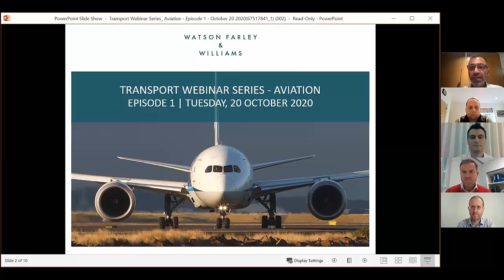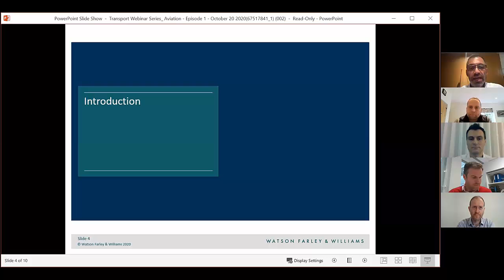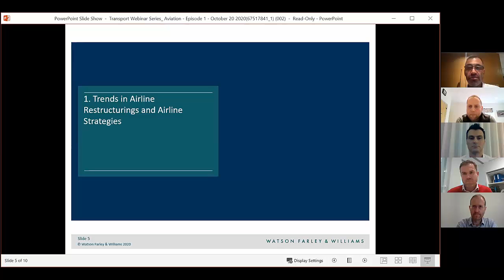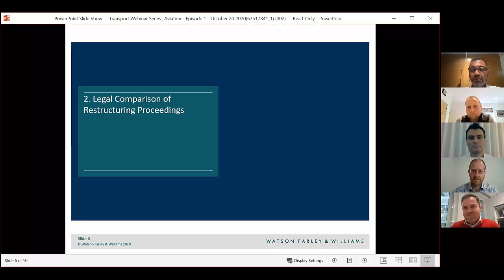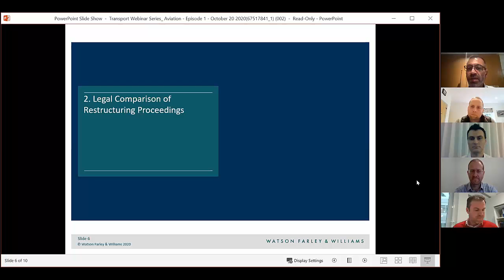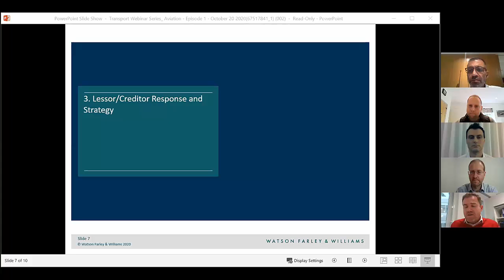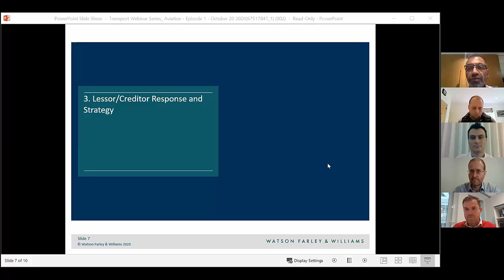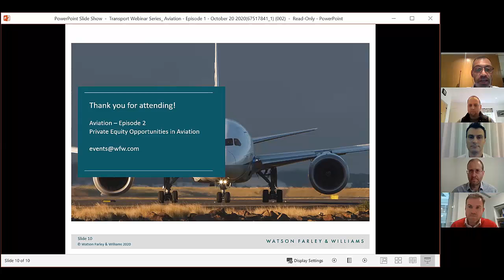Transport Webinar Series — Aviation Episode 1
In our Transport Webinar Series, we offer interesting discussion and market commentary on the key topics for all industry participants at the moment. In this webinar, our panel look specifically at Aviation Restructuring.

Featuring:
• Alan Polivnick, Partner, Dispute Resolution
• Dominic Pearson, Partner, Asset Finance
• Stephen Parker, Partner, Restructuring and Insolvency
• Stephan Krastev, Managing Director, Seabury Capital LLC
• David Soden, Partner, Restructuring Services, Deloitte LLP

If you have any questions relating to the material presented or would like a copy of the slides, please contact our events team at .